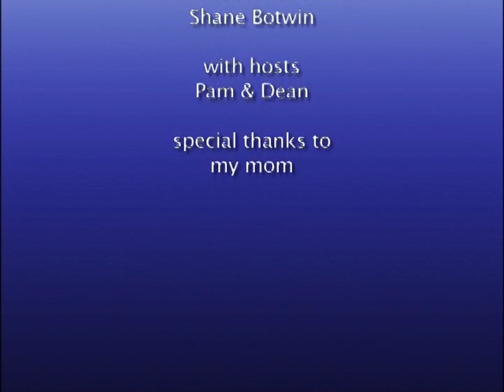Weeds Season 3 Good Morning Agrestic 6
This is the bonus feature to Showtime's "Weeds". Please purchase the DVD if you like the show!